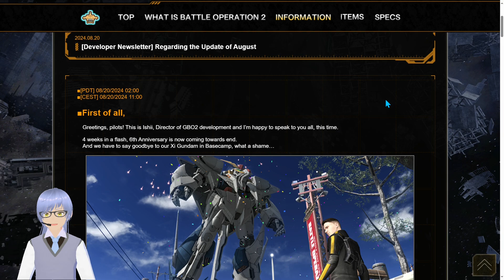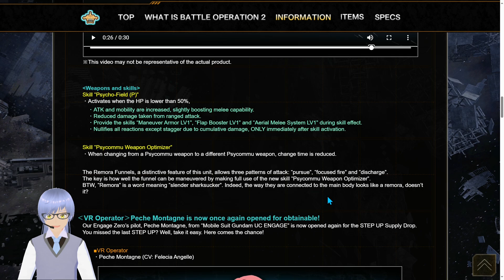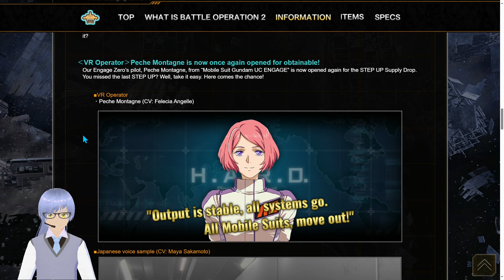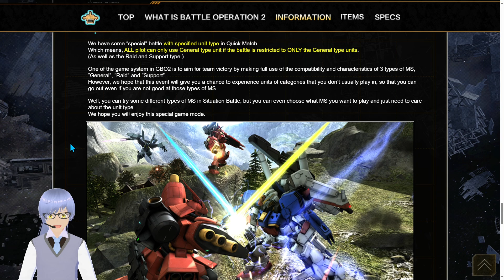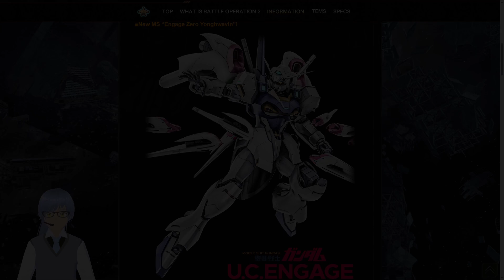GBO2 Post Event Newsletter 8/20/2024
BGM Dynasty Warriors_ GUNDAM 2 - OST (Track 2 Extended)
Intro
0:47 Engage Zero Yonghwavin
2:40 Engage Zero Yonghwavin Video demo
3:20 Engage Zero Yonghwavin Break down
5:46 Engage Zero Yonghwavin Specs
7:50 Peche Montagne Voice operator
8:15 6TH anniversary post event
9:20 Limited Special Mission
10:17 Daily Mission Challenge
10:52 Special battle
12:20 Ratio of the Pilots' ranking title
13:09 left over end talk
15:42 Link to Peche EN and JP voice lines